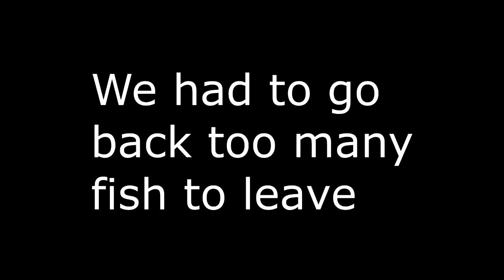Day After Thanksgiving Special